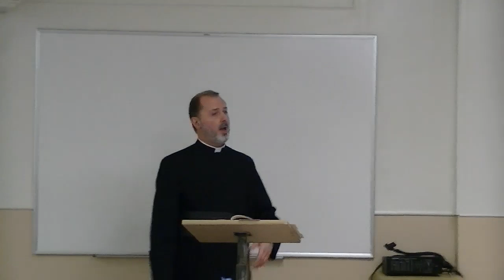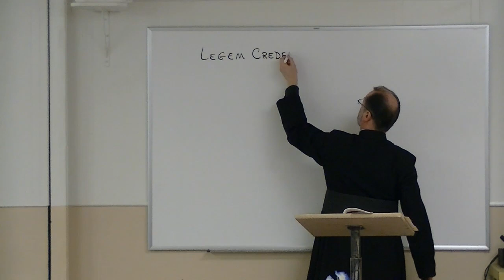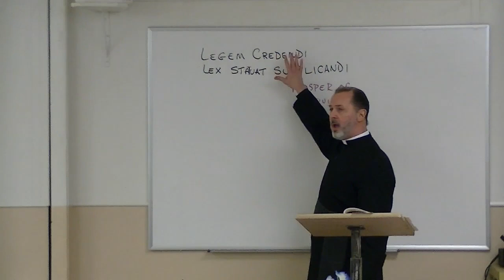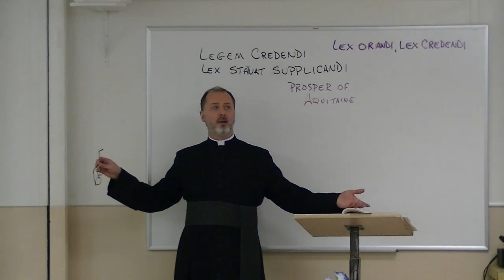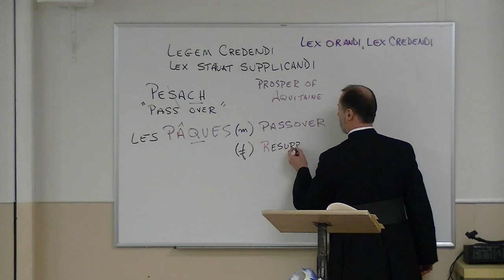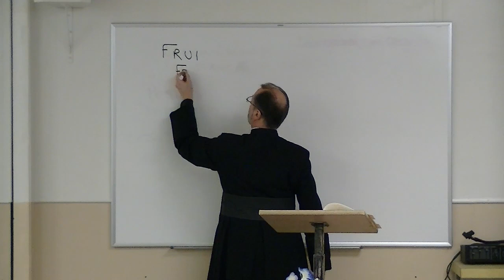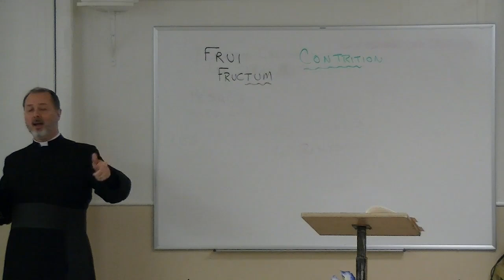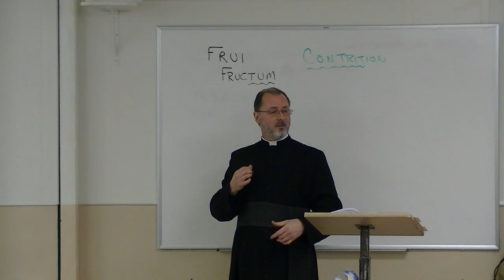St. Joseph's Maronite Catholic Church adult ed 3/13/19